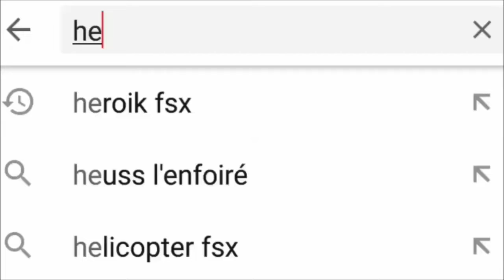FIFA 19 : MON ÉQUIPE POUR FUT CHAMPIONS ENFIN FINIT !!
Yo la team ! on se retrouve pour vous montrer ma team au complet pour fut champions ! j'espère que cette vidéo vous plaira n'hésitez pas à liker et vous abonnez !  merci à tous
snap : ledimitri59